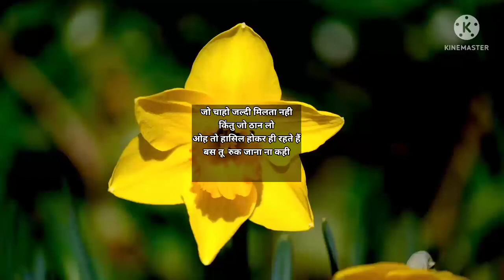# life inspirational quotes video in hindi 👍# life change video#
# life inspirational quotes video# motivation video in hindi 👍#

Hello friends ☺️
 I am sharing a motivation video in hindi this video is very helpful to you so watching this video full guys 👍.